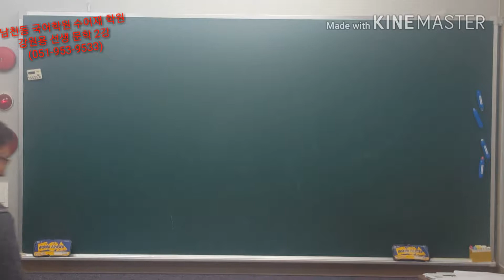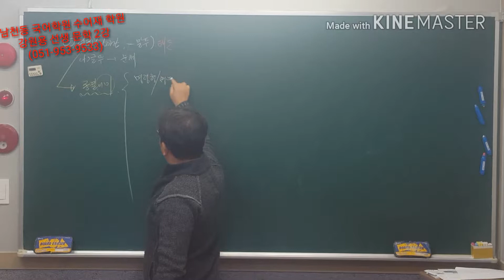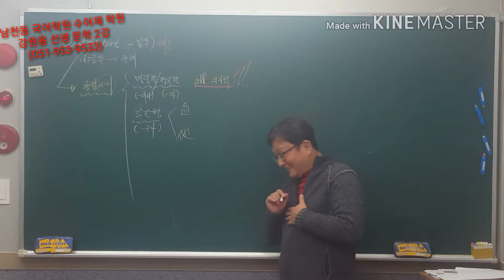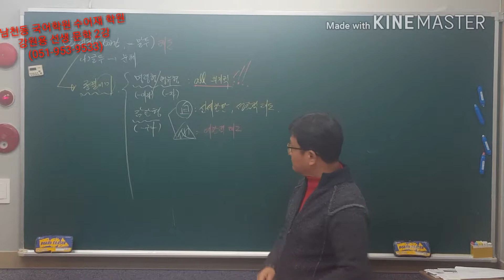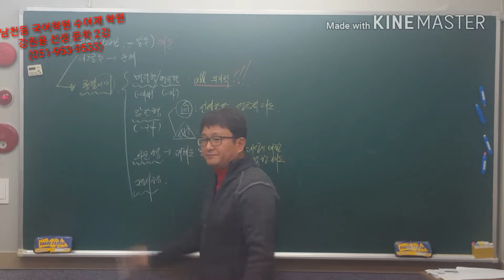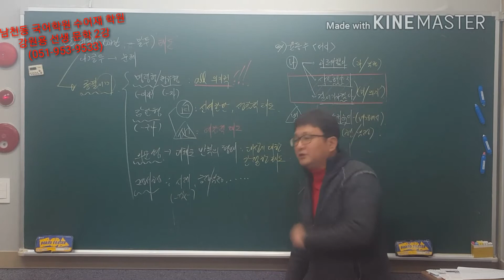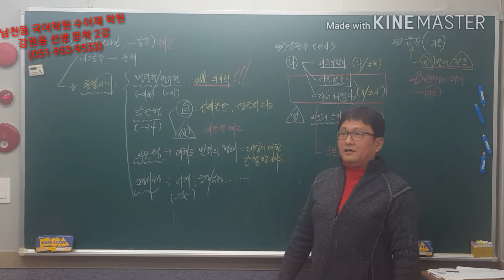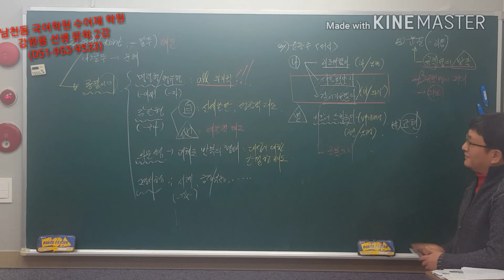수어재국어학원 문학강의 02 시의 어조, 운율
남천동 국어학원 수어재학원 강원용 선생 문학 2강